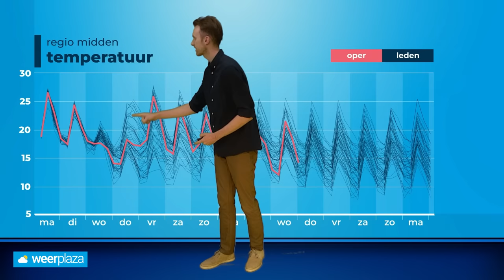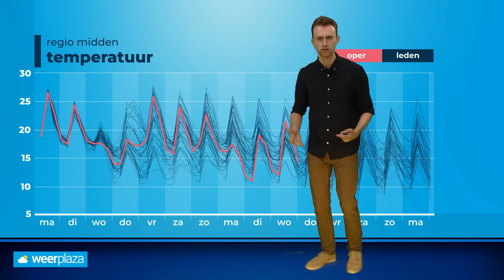Weerbericht: onweer op komst, vanaf donderdag grote onzekerheid!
Vandaag is het broeierig warm met een toenemende kans op regen- en onweersbuien. Vanaf donderdag is de onzekerheid groot. Donny de Koning vertelt je meer!